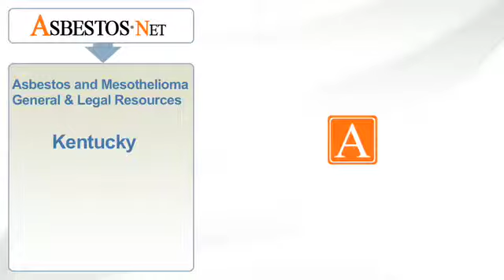Kentucky Mesothelioma Cases and Asbestos Exposure | Asbestos.net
Mesothelioma cases in Kentucky have been tied to asbestos exposure at the workplace. | Asbestos.net